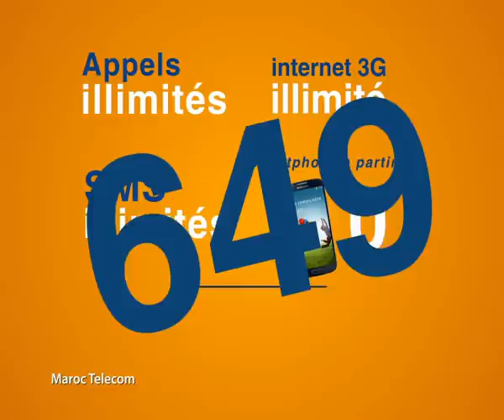Maroc Telecom | Campagne Kaysoni - Ça va sonner ! - Forfait Mobile - Version française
Maroc Telecom, votre opérateur global de téléphonie fixe, mobile et ADSL.